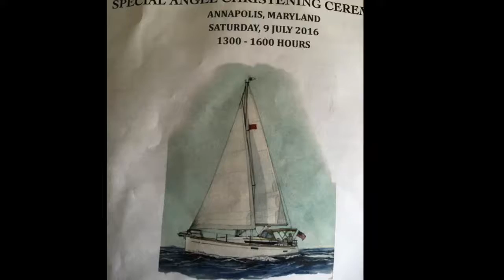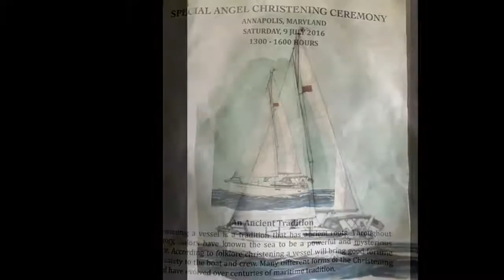Special Angel Christening HD 720p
Bill & Karen's Sail Boat Christening July 9, 2016 in Annapolis.